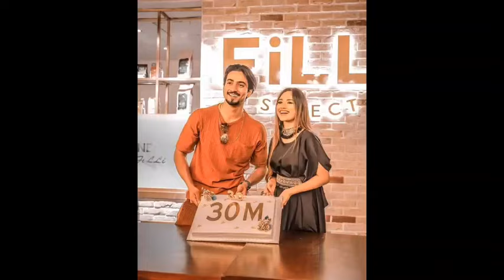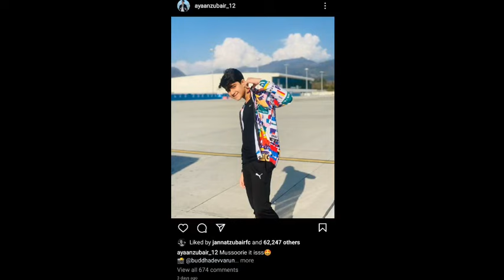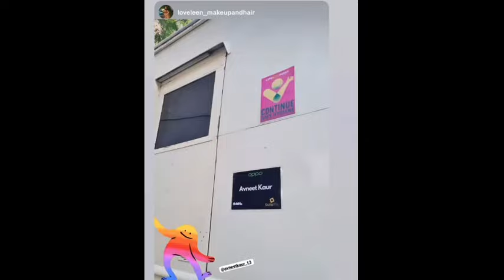Fainat Completing 3 Years On 21 March | Shonk Se Song | Fainat Old Memories | Arily Fight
TK Community is channel in which we provide latest News & Updates Related To Celebrities Like Jannat Zubair, Mr Faisu & Many Other Celebrities. Our Purpose Is To Give latest and Fastest News To The Audiences.

 Voice Over Artist: Shubham Kumar Sharma
                TK Community Channel Owner